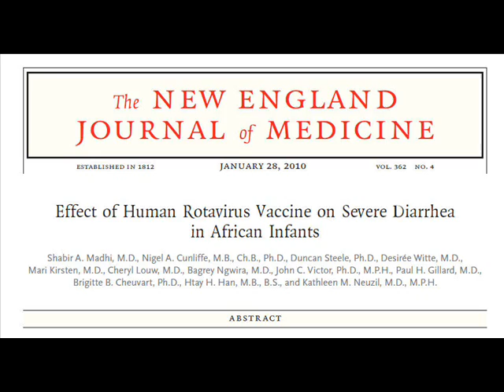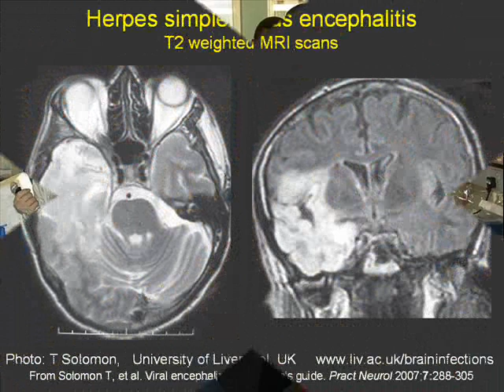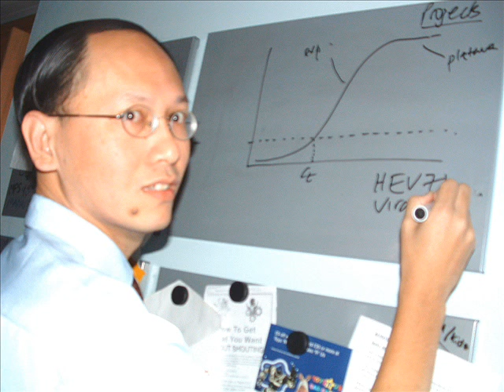BBC Radio Merseyside: Liverpool Institute of Infection and Global Health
Prof Tom Solomon, Director of Liverpool's new Institute of Infection and Global Health is interveiwed by Simon Hoban of BBC Radio Mersyeside.
- The University of Liverpool has established a new Institute of Infection and Global Health, funded by the University and UK Government investment

The Institute will be located in a £90 million development that will bring together researchers from across the Faculty of Health and Life Sciences.  The facility will include state-of-the-art laboratories to enable scientists to contribute more effectively to the major health challenges of the 21st Century.
- The Institute, which forms part of a restructure of the University's Faculty system, will bring together leading infection and global health researchers from across the University into a single Institute to complement the Liverpool School of Tropical Medicine, NIHR Biomedical Research Centre in Microbial Diseases, and the National Centre for Zoonosis Research.  Investment in health sciences will also include new senior academic posts in infection and microbiology.

Key infection areas to be targeted by the new Institute include:
- vaccine preventable diseases such as diarrhoea and the brain infection encephalitis
-Food-borne infections and other issues relating to diseases of animal and humans
-Insect-transmitted diseases and other diseases potentially affected by climate change
-Severe hospital infections such as pneumonia